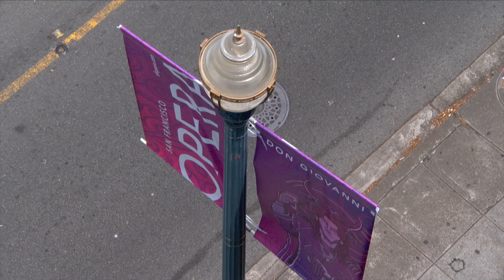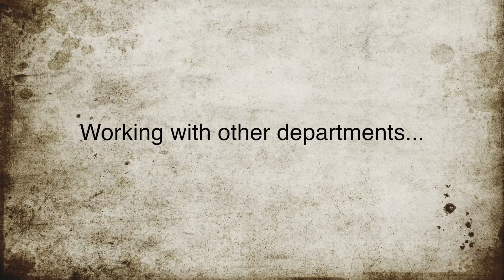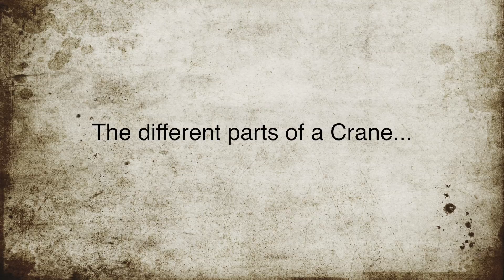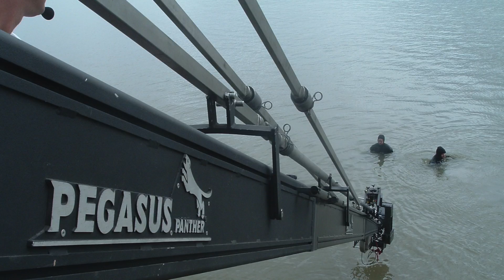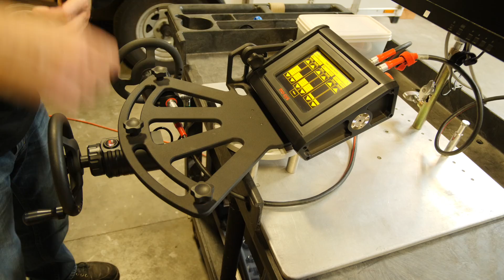Meet The Gaffer #56: The Crane Guy - Part 2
In this episode, Robert Barcelona continues to share his years of experience operating jibs and cranes by discussing set-up, safety, the business side, and how someone just starting out might go about working on their operating skills.